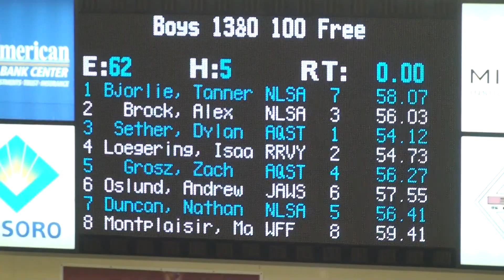ND LCSC'13 100 Free Final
Alex B.
Tanner B.
Nathan D.